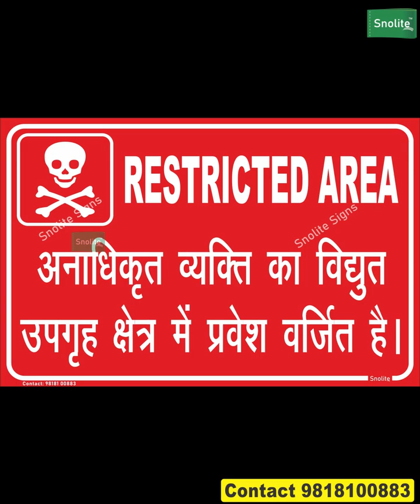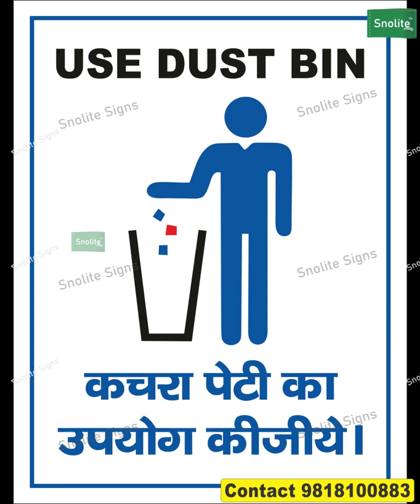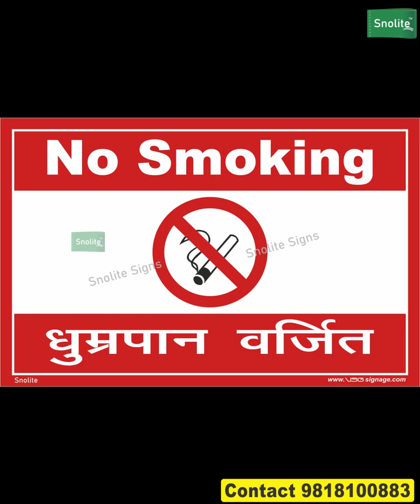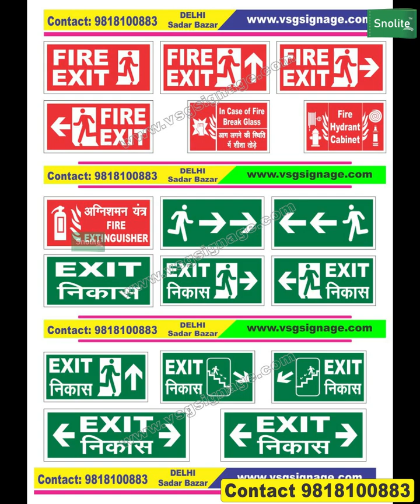Wear gloves sign board highly flammable sign board workplace signs